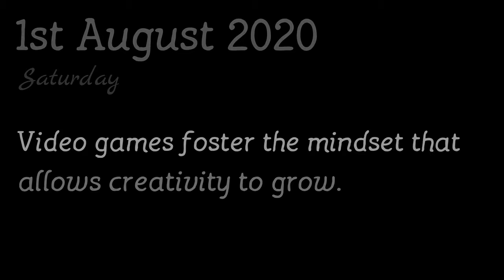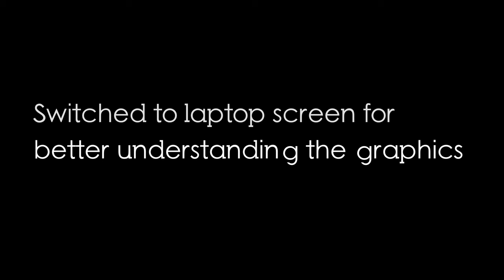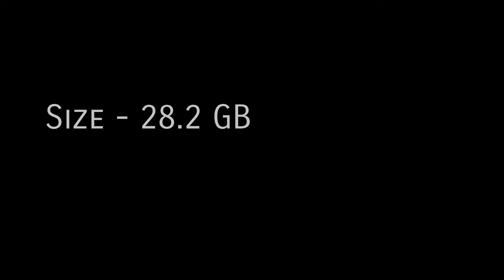Lenovo Ideapad S540 GAMING REVIEW || Best Overall Laptop Under 70k? || Users Review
Wassup everyone!
In this video I had tested the Lenovo IdeaPad s540 gaming abilities and got some great results.
If you are looking for an overall laptop being a student, professional or a gamer, you should definitely check this video out!
All the gaming video samples in this video are tested on IdeaPad s540.